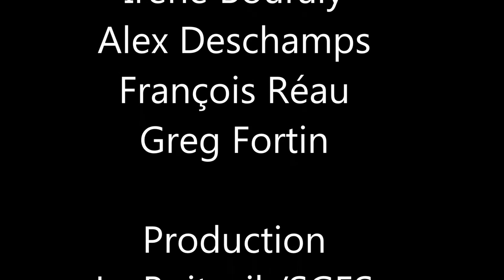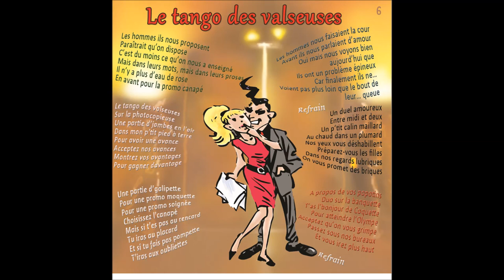Le tango des valseuses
Chanson extraite de l'album BigMother. La promo canapé comme si vous y étiez !
(illustration Eric Puech)